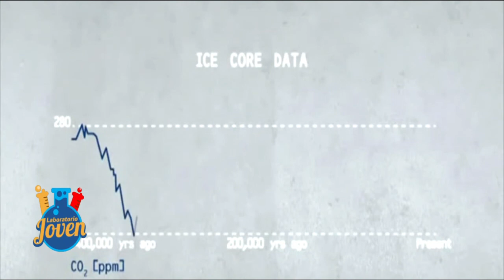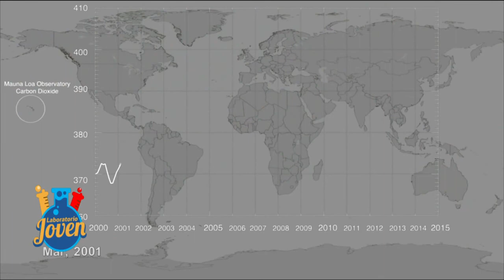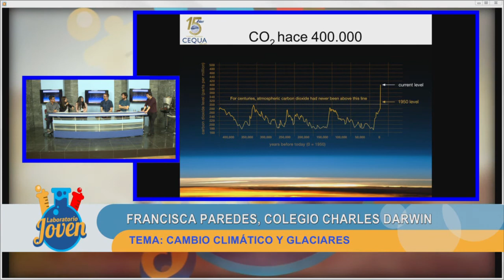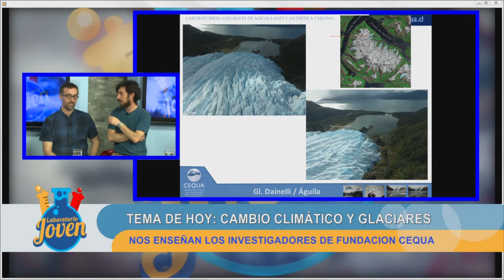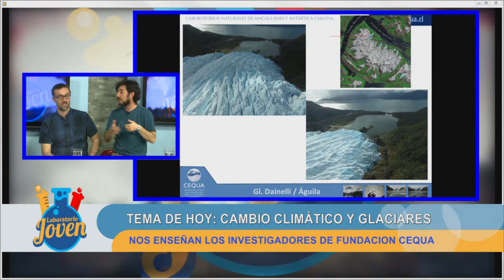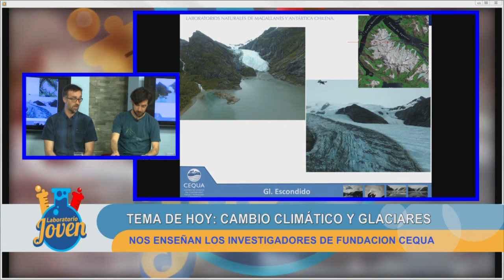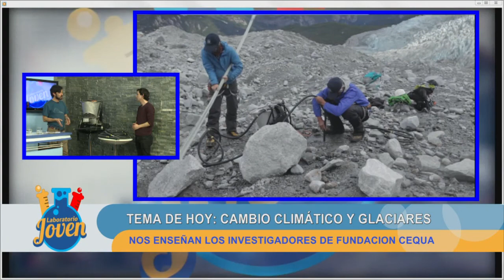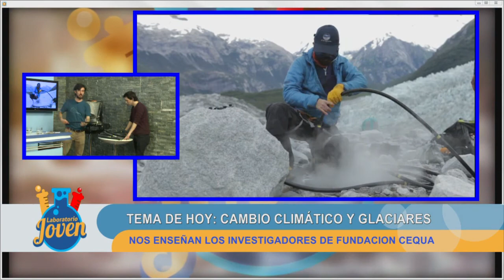Laboratorio Joven Capitulo 3 Cambio climático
Programa de Pingüino Televisión y Fundación Cequa
Conductor: Lestter Mofre